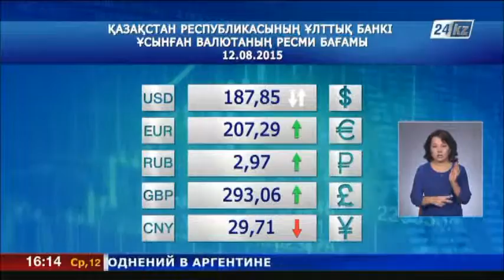12 тамызға арналған валюта бағамы